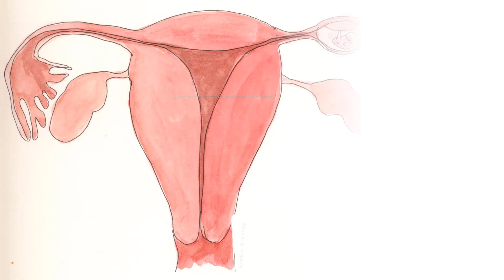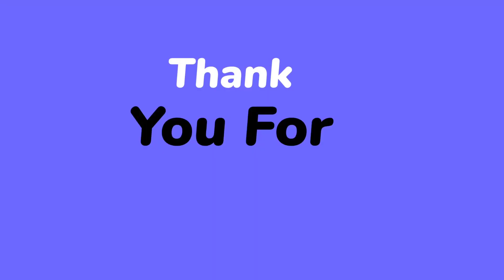पैरों की जलन में आयुर्वेदिक जड़ी बूटी सर्जरस के फायदे और इस्तेमाल I Sarjrasa : Ayurvedic Herb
I am Dr vinayak and in this video I have explained the benefits of sarjarasa, an ayurvedc herb for burning feet syndrome.